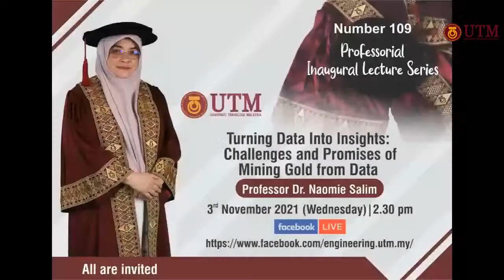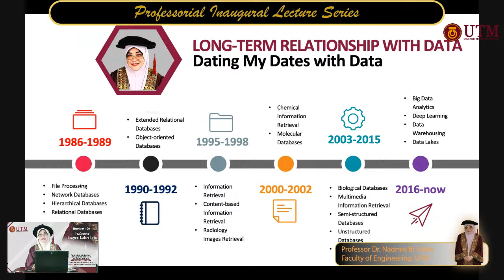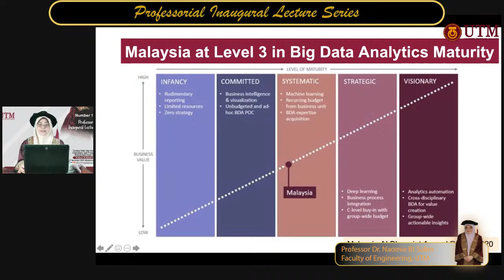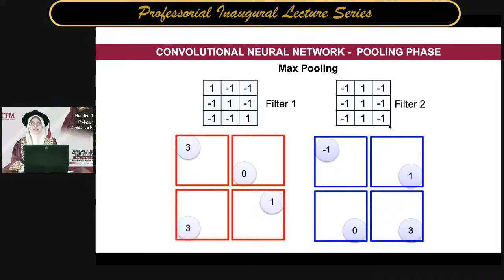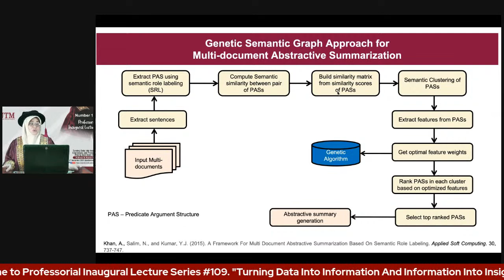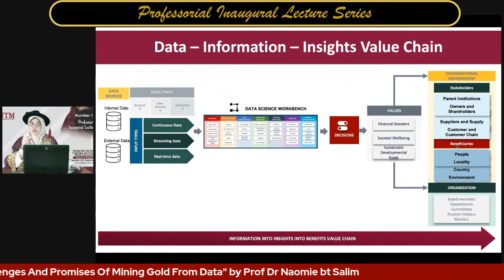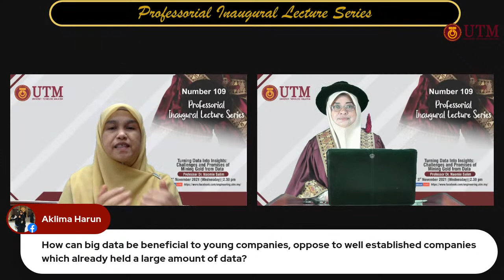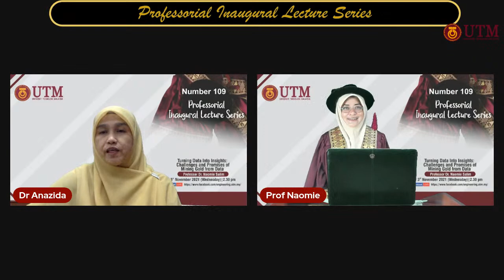Professorial Inaugural Lecture Series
"Turning Data into Insights: Challenges and Promises of Mining Gold from Data"

by:
Professor Dr. Naomie Salim
Deputy Dean (Research & Innovation),
Faculty of Engineering, UTM.